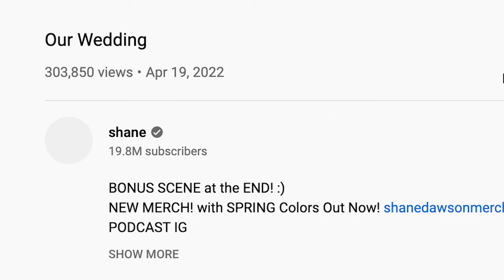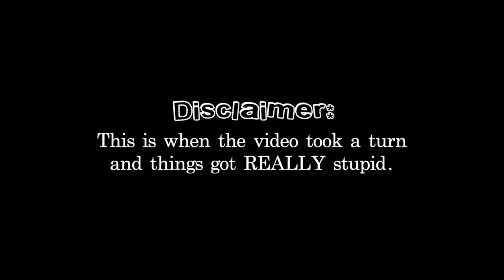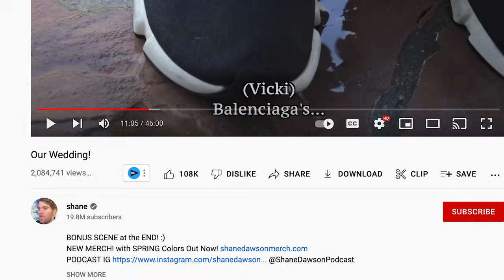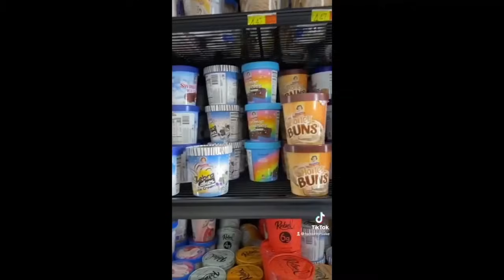Shane Dawson and the "Our Wedding" Clickbait Fiasco...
Shane Dawson and Ryland put us on a rollercoaster in their "Our Wedding" vlog, with a variety of indecisive clickbait titles.

CHAPTERS!
00:00 - Intro
01:59 - The "Plan"
08:29 - Family Gets Involved
10:22 - Internalized Homophobia?
14:38 - The "Wedding"

Shane originally uploaded this vlog under the title "Our Wedding," before changing it to multiple other things including "The Fate of Shane Dawson" (for some reason) and now "Our Wedding!" Let me warn you: this is pretty severe clickbait. Will him and Ryland ever tie the knot? We aren't sure, but we get plenty of pointless fluff that kind of makes a joke out of the idea, anyway!

MAILING ADDRESS:
Nick DiRamio
5419 Hollywood Blvd Ste C - # 430